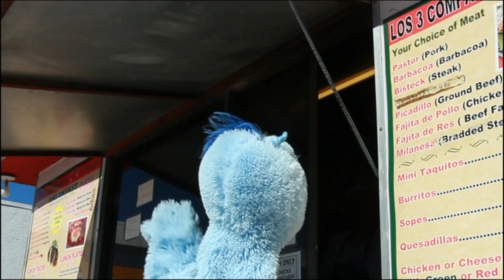Author Robert Dean on the Van Show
Van learns about being a freelance writer with author Robert Dean. Have you ever wondered about making a living as a writer? Learn all about it with our friend Robert Dean.